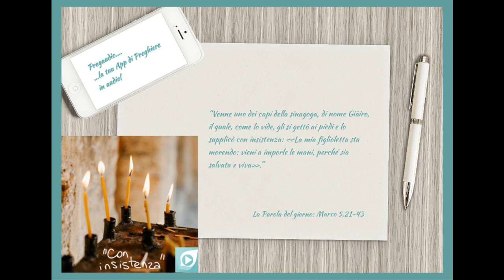Vangelo del 31 Gennaio 2023: Marco 5,21-43 con il commento di don Franco Mastrolonardo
In quel tempo, essendo Gesù passato di nuovo in barca all'altra riva, gli si radunò attorno molta folla ed egli stava lungo il mare. E venne uno dei capi della sinagoga, di nome Giàiro, il quale, come lo vide, gli si gettò ai piedi e lo supplicò con insistenza: «La mia figlioletta sta morendo: vieni a imporle le mani, perché sia salvata e viva». Andò con lui. Molta folla lo seguiva e gli si stringeva intorno.
Ora una donna, che aveva perdite di sangue da dodici anni e aveva molto sofferto per opera di molti medici, spendendo tutti i suoi averi senza nessun vantaggio, anzi piuttosto peggiorando, udito parlare di Gesù, venne tra la folla e da dietro toccò il suo mantello. Diceva infatti: «Se riuscirò anche solo a toccare le sue vesti, sarò salvata». E subito le si fermò il flusso di sangue e sentì nel suo corpo che era guarita dal male.
E subito Gesù, essendosi reso conto della forza che era uscita da lui, si voltò alla folla dicendo: «Chi ha toccato le mie vesti?». I suoi discepoli gli dissero: «Tu vedi la folla che si stringe intorno a te e dici: "Chi mi ha toccato?"». Egli guardava attorno, per vedere colei che aveva fatto questo. E la donna, impaurita e tremante, sapendo ciò che le era accaduto, venne, gli si gettò davanti e gli disse tutta la verità. Ed egli le disse: «Figlia, la tua fede ti ha salvata. Va' in pace e sii guarita dal tuo male».
Stava ancora parlando, quando dalla casa del capo della sinagoga vennero a dire: «Tua figlia è morta. Perché disturbi ancora il Maestro?». Ma Gesù, udito quanto dicevano, disse al capo della sinagoga: «Non temere, soltanto abbi fede!». E non permise a nessuno di seguirlo, fuorché a Pietro, Giacomo e Giovanni, fratello di Giacomo.
Giunsero alla casa del capo della sinagoga ed egli vide trambusto e gente che piangeva e urlava forte. Entrato, disse loro: «Perché vi agitate e piangete? La bambina non è morta, ma dorme». E lo deridevano. Ma egli, cacciati tutti fuori, prese con sé il padre e la madre della bambina e quelli che erano con lui ed entrò dove era la bambina. Prese la mano della bambina e le disse: «Talità kum», che significa: «Fanciulla, io ti dico: àlzati!». E subito la fanciulla si alzò e camminava; aveva infatti dodici anni. Essi furono presi da grande stupore. E raccomandò loro con insistenza che nessuno venisse a saperlo e disse di darle da mangiare.